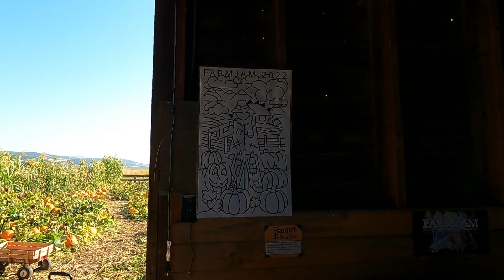Pumkin Patch/Corn Maze/Fall Activities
Join us at the Pumpkin Patch and Corn Maze. We were joined by members of our family for a fun-filled day.

Linktr.ee/50plusyearsaroundthesun